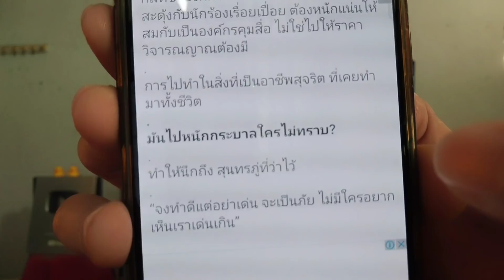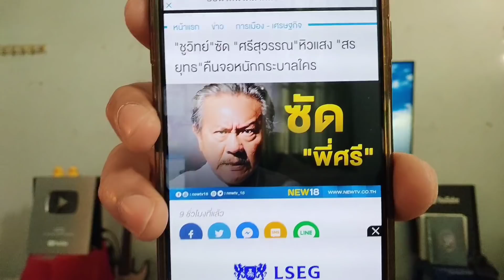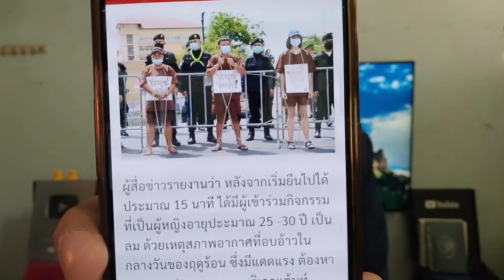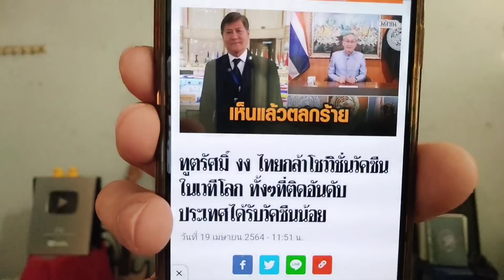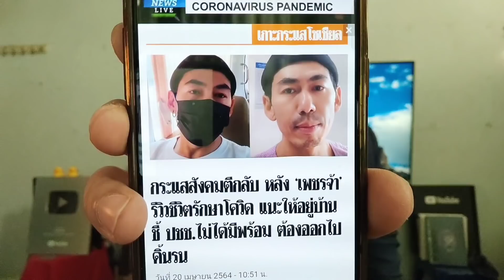เดือด!ชูวิทย์ ซัด ศรีสุวรรณ หิวแสง!สรยุทธ คืนจอ หนักกระบาลใคร?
ชูวิทย์"ซัด "ศรีสุวรรณ"หิวแสง อยากเรียกกระแส ถาม "สรยุทธ"คืนจอหนักกระบาลใคร

สรยุทธ คัมแบ็ค เตรียมกลับมาจัดรายการ ‘เรื่องเล่าเช้านี้’ เริ่ม พ.ค.นี้

‘ศรีสุวรรณ’ บุกร้อง ‘กสทช.’ 20 เม.ย.นี้ ค้าน ‘สรยุทธ’ คืนจอเล่าข่าว
ประเทศไทย จำต้องอยู่แบบเงียบๆ เจียมเนื้อ เจียมตัว
สรยุทธออกข่าว กลับมาเป็นกรรมกรข่าวเหมือนเดิม ไม่ทราบว่าทำให้ใครเดือดร้อน?

ข่าวสด  สรยุทธ คืนจอ
ข่าวการเมือง   การเมืองไทย